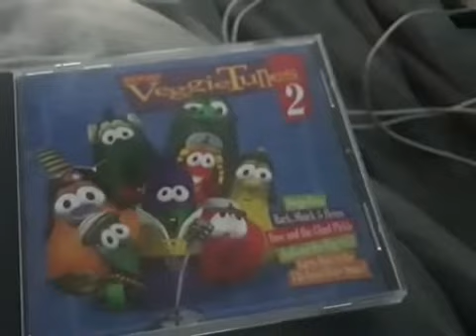VeggieTunes 2 Good Morning George Instrumental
1998 CD Lyrick Studios